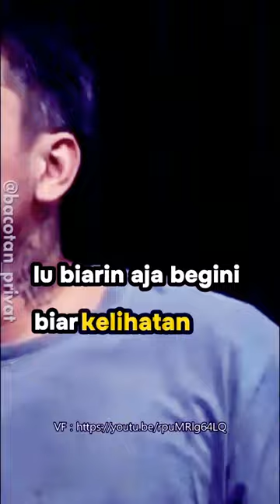TORA SUDIRO KADANG KATA" ITU SUKA GA MANJUR wise quoteoftheday WENDY CAGUR OMWEN